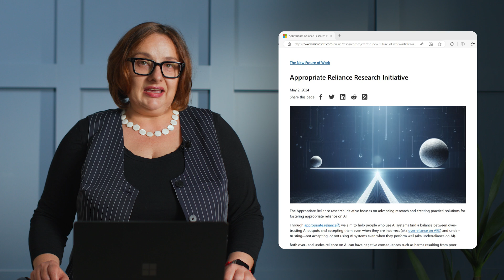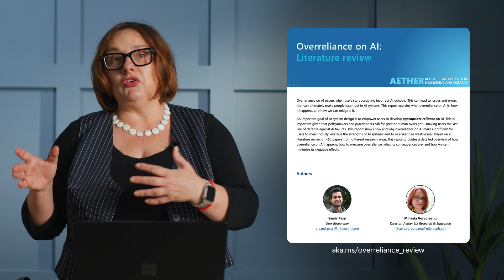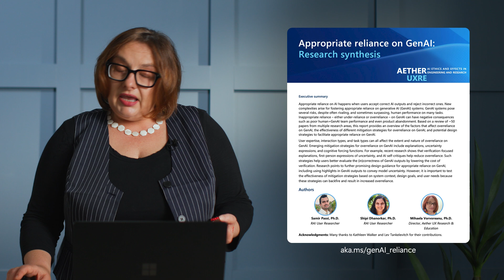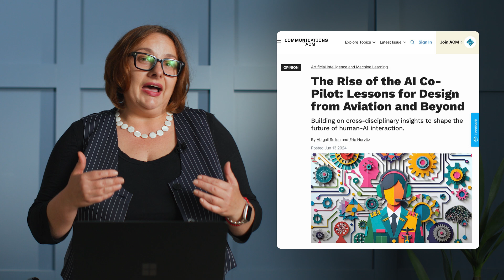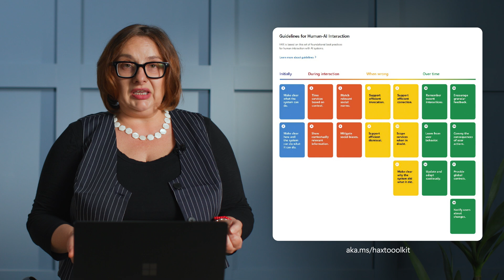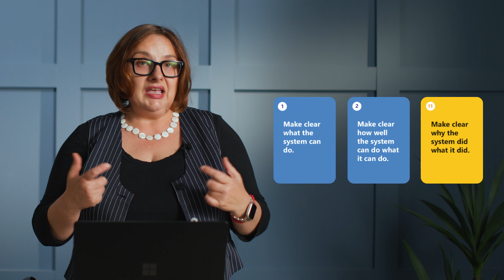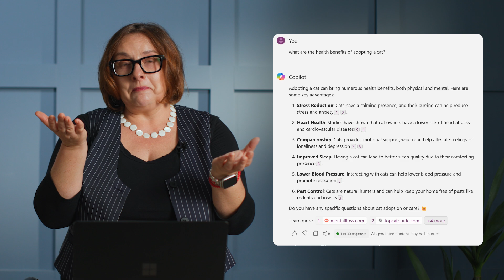Fostering appropriate reliance on AI | Microsoft Research Forum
Mihaela Vorvoreanu, Director UX Research and Responsible AI Education, Microsoft Aether, discusses reliance on AI. Because of their probabilistic nature, all AI systems will make mistakes. One of the main challenges in human-AI interaction is to foster appropriate reliance on AI, and empower users of AI systems to determine when to accept or not accept an AI system's recommendation. Hear about the work being done at Microsoft to foster appropriate reliance and help people accept AI outputs when they are correct, and reject them when they are wrong.

This session aired on September 3, 2024 at Microsoft Research Forum, Episode 4.